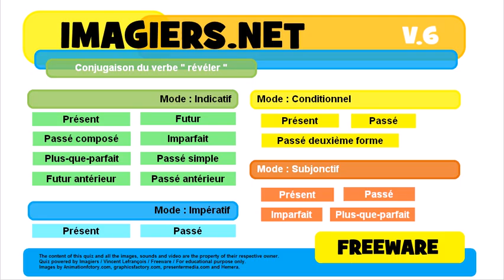French conjugation Indicatif Passé simple